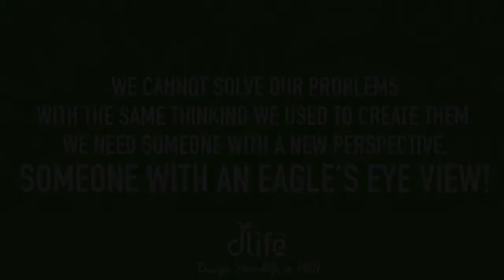Wayward Souls Gameplay - First Impressions and Gameplay (iOS)